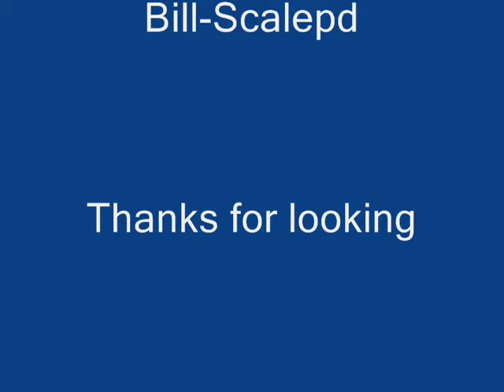1/24 POLICE: Chicago Police Utility with Leds -start up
Started on my 2016 CPD utility. Added 3 flash patternd leds in the light bar, and rear window. -the kit is bright and flashes cant be seen going from side to side in the light bar sometimes.(better in person) I cleared the tail light centers like real ones and added decals to the front to give it the newer 2016 look. random leds added to the head and tail lights. Decals coming from Bill-scalepd. Thanks for looking.